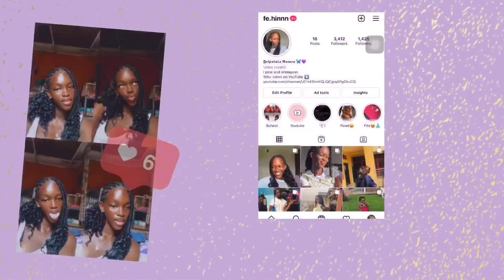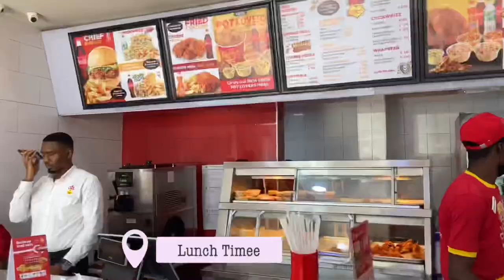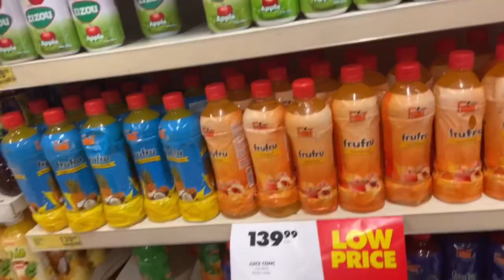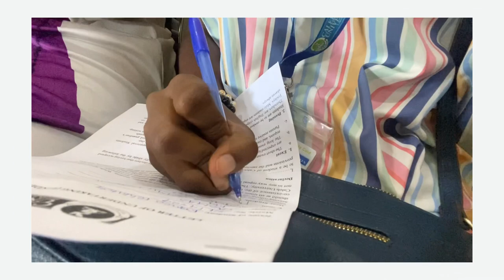UNI PREPARATION VLOG| last minute shopping, New hair+ packing /Caleb University.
POV: you’re going back to Caleb university but as a second year student 😁😁
WATCH IN 720/1080P. Hope you enjoy 💘💘

Business/promotions ?

Love and light always💜x 💡